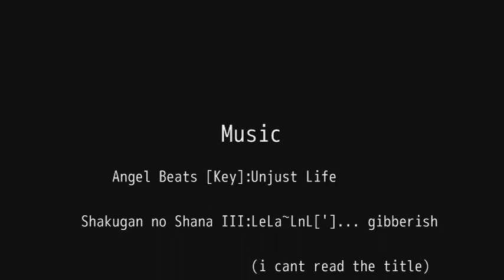Unvanquished - More bugs/weird stuff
Well to start off, you might want to fastforward to 0:30 because the first few seconds happened to be in slow motion. I forgot to fastforward past it.
Anyways this video shows a few things that need to be changed, like that weird md glitch, the alien HUD etc.
The last part is just showing the human HUD looks like because i haven't shown it yet.
EDIT: It was shown in the first video, oh well.
EDIT2: Worst video ive posted ever.